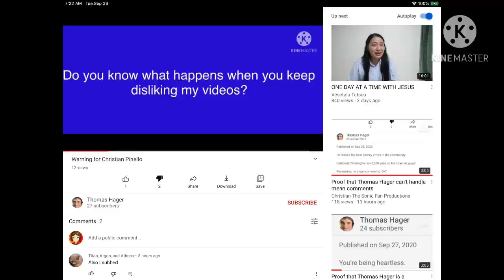Even more proof Thomas Hager can’t handle dislikes!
He made a message to me for disliking his videos proving he can’t handle dislikes!